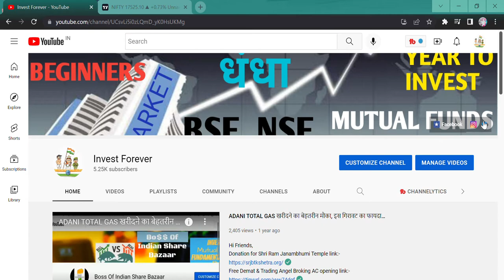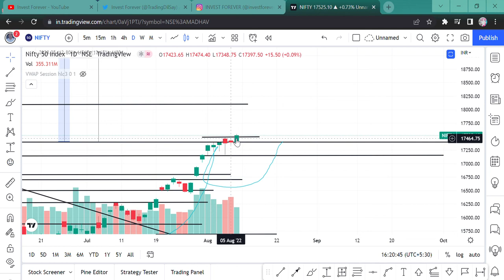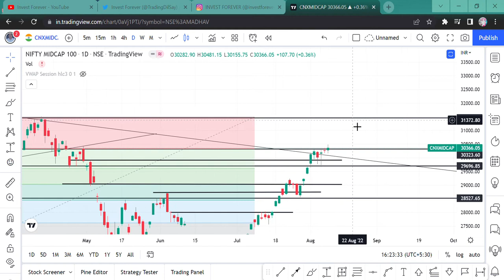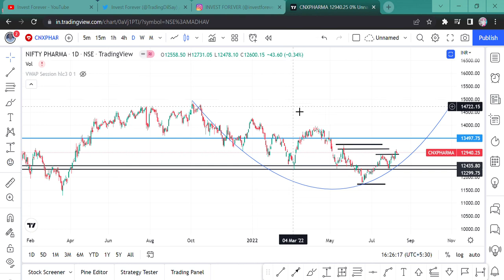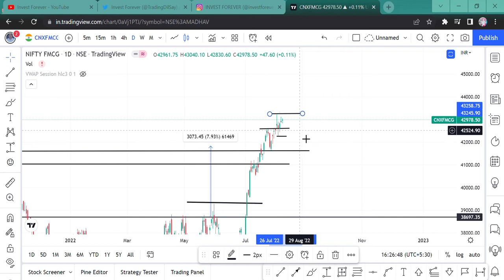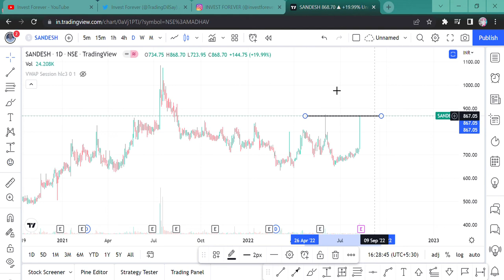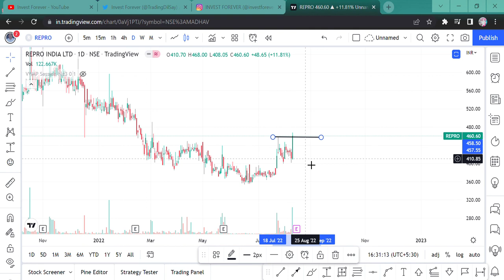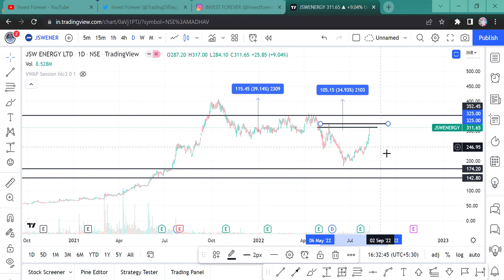NIFTY OUTLOOK TOMORROW || BANK NIFTY TOMORROW || BREAKOUT STOCKS - MADHAV MARBLE, THE SANDESH ETC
Hi Guys,
THIS VIDEO IS RELATED TO NIFTY OUTLOOK FOR TOMORROW AND SOME STOCKS FOR POSITIONAL BASIS AND BREAKOUT STOCKS. WATCH THE VIDEO FOR MORE ELABORATION.

SHORTS,
YOUTUBE SHORTS,
INVESTMENT TIME,
INVESTMENT,
MULTIBAGGER,
BONUS,
SPLIT,
DIVIDEND,
BUYBACK,
RIGHT ISSUE,
TENDER OFFER,
INTRADAY,
SWING TRADE,
POSITIONAL TRADE,
FUTURE OPTION,
BUSINESS NEWS,
INVEST FOREVER,
INTRADAY TIPS,
HOW TO EARN MONEY DAILY?,
NIFTY PREDICTION,
MARKET PREDICTION,
nifty bank,
NIFTY MIDCAP,
NIFTY SMALLCAP,
NIFTY50
EQUITY MARKET,
BULL RALLY,
DOW JONES,
MARKET RETRACEMENT,
Q1 RESULT,
Q1 RESULT AND ITS IMPACT,
INVEST FOREVER,
NIFTY OVERVIEW,
NIFTY OUTLOOK,
NIFTY BANK,
BANK NIFTY,
NIFTY IT,
NIFTY PHARMA,
NIFTY NEWS,
NIFTY FMCG,
NIFTY AUTO,
NIFTY METAL,
BREAKOUT STOCKS,
POSITIONAL TRADE IN STOCKS,
BREAKOUT STOCKS LIST,
MADHAV MARBLE,
MADHAV MARBLE TECHNICAL CHART,
THE SANDESH,
THE SANDESH STOCK CHART,
BHARAT WIRES,
BHARAT WIRES STOCK BREAKOUT,
REPRO INDIA STOCK,
REPRO INDIA STOCK ANALYSIS,
JSW ENERGY,
JSW ENERGY STOCK BREAKOUT,
APOLLO SINDOORI STOCK,
APOLLO SINDOORI STOCK BREAKOUT,